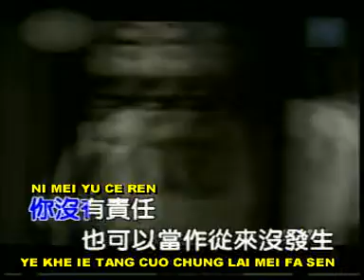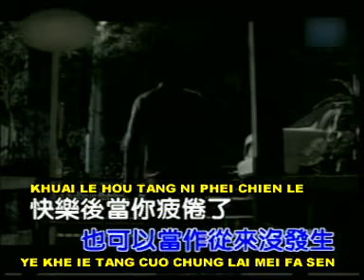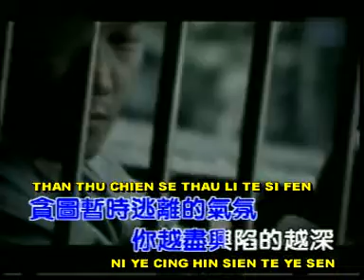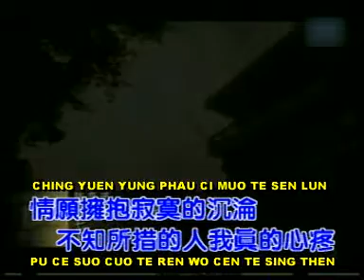JI MO RANG NI GENG KUAI LE | 寂寞让你更快乐 | MANDARIN SONG